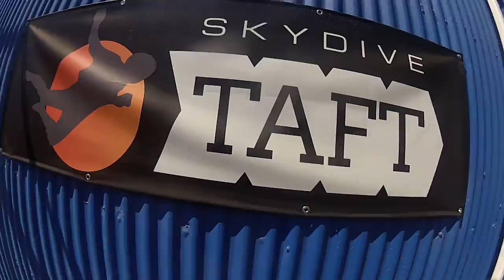Hong Zhang Skydive Taft.